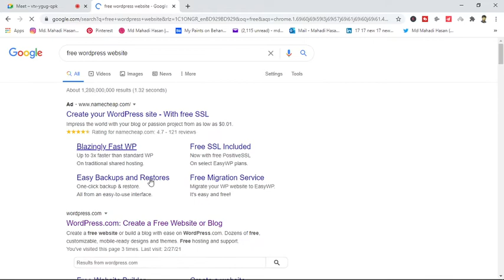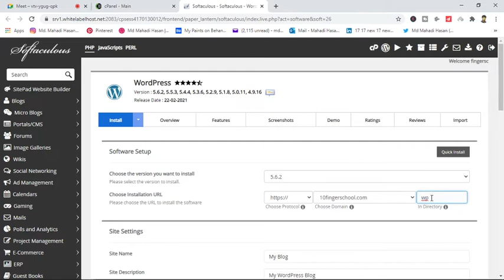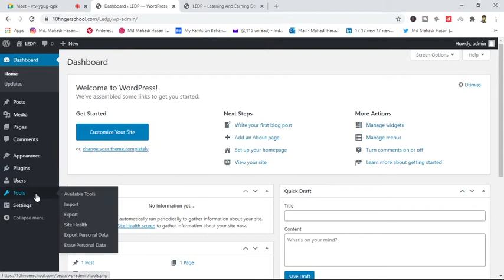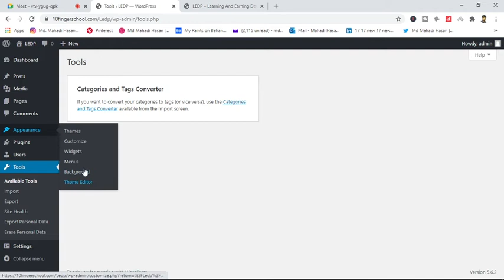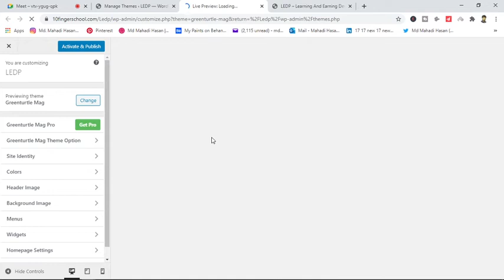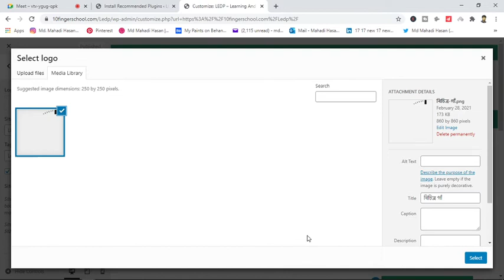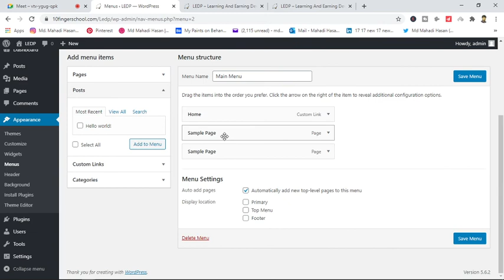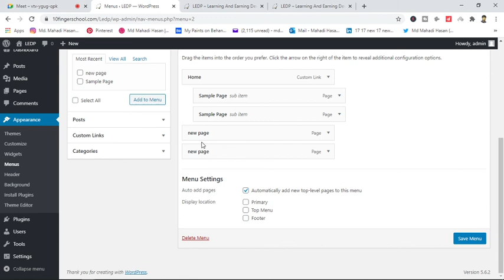Make Best Free WordPress Website Customization Practice Web2.0 | frMahadi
Make Best Free WordPress Website for Customization Practice Web2.0

I'm Md. Mahadi Hasan.
Welcome to FrMahadi
I'm a virtual Admin support Assistant.

In this tutorial, you will know

Thanks
Md. Mahadi Hasan

You Can Find Me following Keyword
Awesome Google Sheets Edition